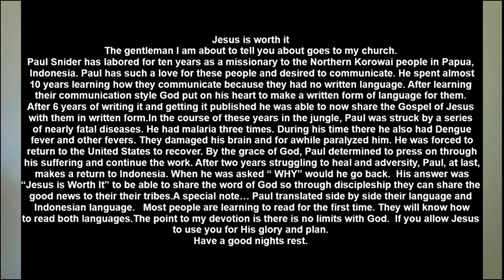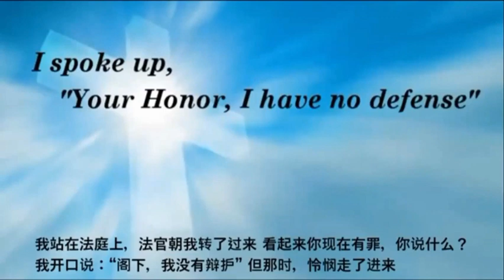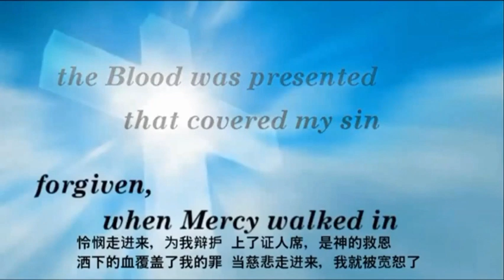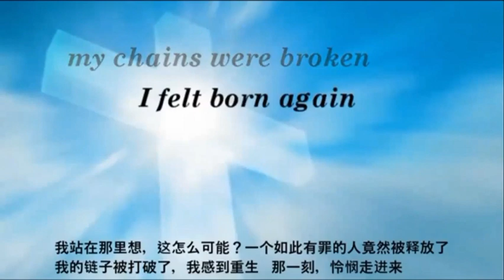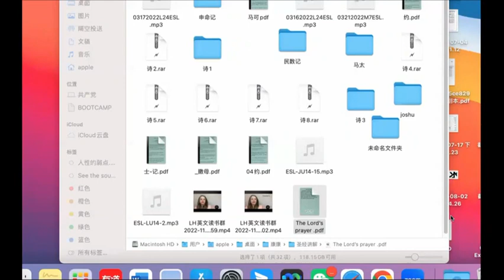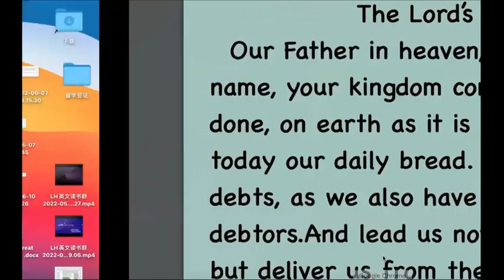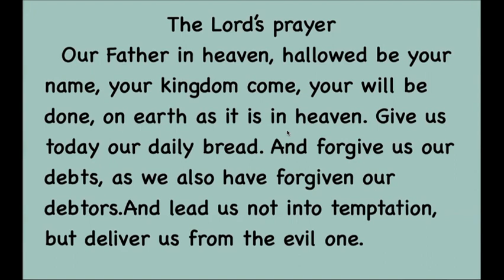20230213晚讲故事配英文字幕